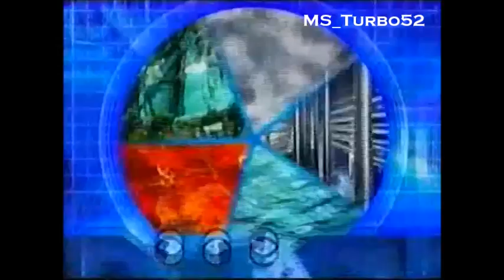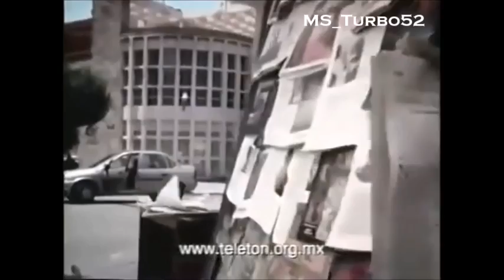Comerciales De Canal 5 México (XHGC) [Diciembre 2005]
Recopilación de Comerciales de Canal 5 México (XHGC) durante el mes de Diciembre del año 2005.

- Promocional del “Maratón Acceleracers” (Canal 5).
- Action Man Ataque Tiburón.
- Juguetes de Mucha Lucha.
- Rev-Ups Speed Shifters “Tumba Peligrosa” de Hot Wheels.
- Telescopios de Mi Alegría.
- Max Steel VS Elementor Tornado Explosivo.
- Barbie California Girl “Vacaciones en Hawái y en Luau”.
- Promocional de Max Steel (Presentación de Elementor).
- Kinder Sorpresa (Navidad).
- My Scene “Estrellas de Hollywood”.
- Marvel Mega Morphs.
- Juego de Mesa “Buckaroo El Burrito Saltarín”.
- Battle B-Daman.
- Bratz Campfire.
- Max Steel Battle Pack “Campamento En La Jungla”.
- Promoción de Mucha Lucha de Sabritas.
- Star Wars Sables Electrónicos y Casco de Darth Vader.
- Action Man Tigre Atak.
- Promocional Teletón 2005.
- Cortinilla Canal 5.
- Dora La Exploradora “Cuento De Hadas Cabello Mágico”.
- Barbie Y La Magia De Pegaso.
- My Scene Estrellas de Hollywood “Limo”.
- Max Steel con Steel Cycle y Elementor Destructor.
- Juegos de Mesa Hasbro (Twister y Destreza).
- Vehículo Radio Control “Regenerator”.
- Bratz Big Babyz.
- Telcel Amigo Kit.
- Max Steel VS Elementor Batalla Explosiva.
- Hot Wheels Monster Jam “Mega Air Jumper”.
- Barbie Y La Magia De Pegaso “Palacio De Las Nubes”.
- Turbo Wheels de Fotorama.
- Hot Wheels Gorilla Attack.
- Action Man Electro Helicóptero.
- Tyco RC Rebound Superbike.
- Tyco RC Air Rebound.
- Hot Wheels Acceleracers “Pista Acceledrome”.
- Superman Sonic Zoom.
- Tyco RC Shell Shocker.
- Baila Con Elmo.
- Promocional de la Película “Action Man X-Missions” (Canal 5).